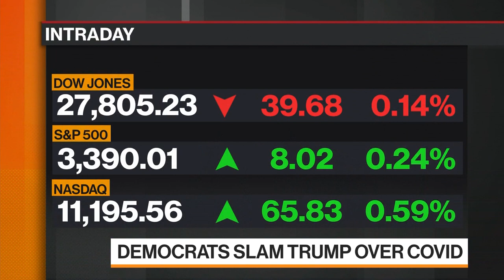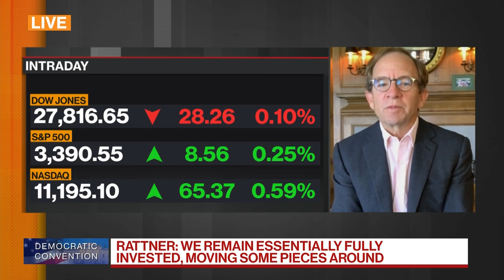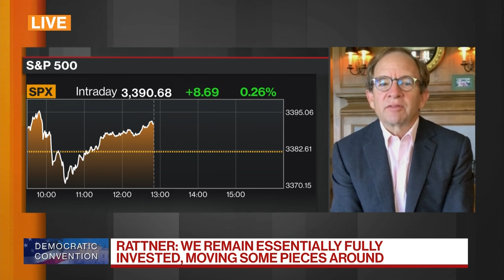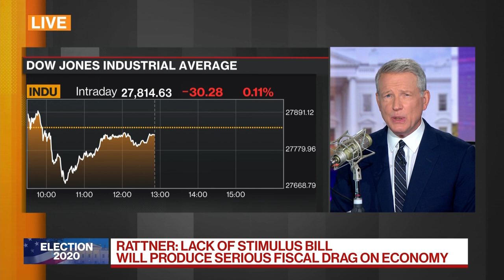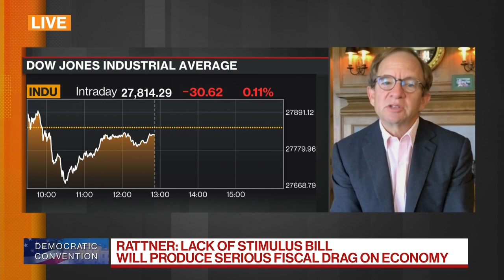'Balance of Power' Full Show (08/18/2020)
Aug.18 -- "Bloomberg: Balance of Power" focuses on the intersection of politics and global business. A discussion of the impact of Joe Biden's policies on the economy, Wall Street and health care. Guests: Evercore CEO Ralph Schlosstein, former Biden chief of staff Ron Klain, former Bernie Sanders campaign manager Jeff Weaver, Willett Advisers Chairman Steve Rattner